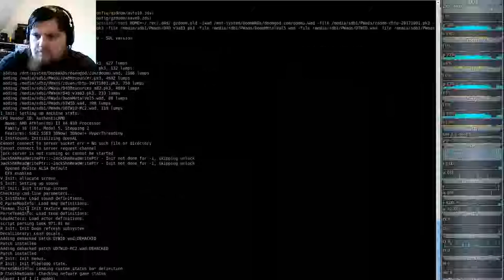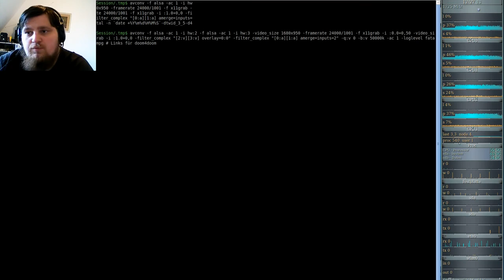DooM 2016 Doom the Way id Did (gzdoom) E3M6 - Depths